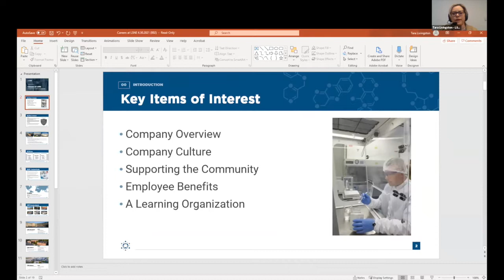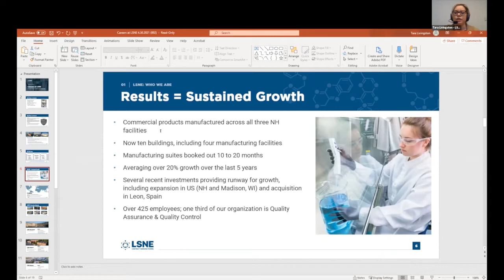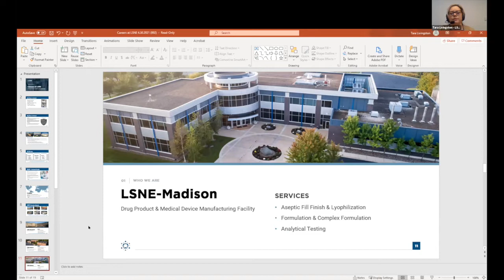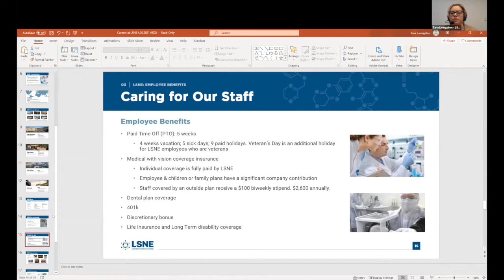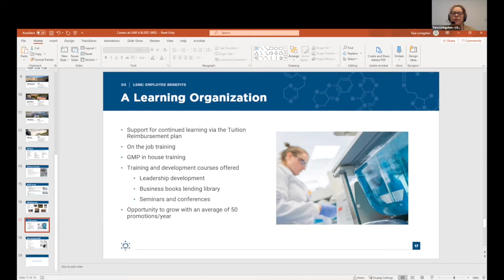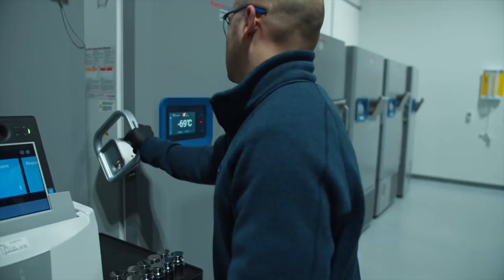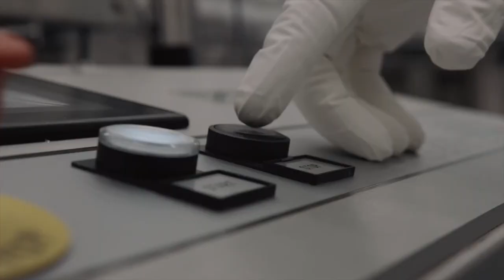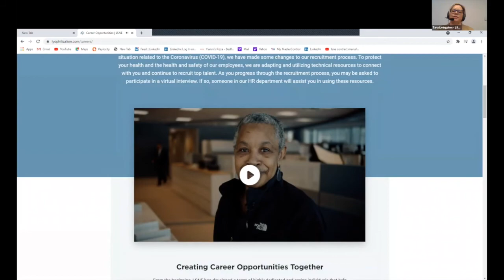LSNE Contract Manufacturing at the Virtual NH Career Fair, hosted by JobsInNH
Presentation by LSNE Contract Manufacturing during the Virtual NH Career Fair, hosted by JobsInNH. To search for these jobs and more positions from real, local employers,